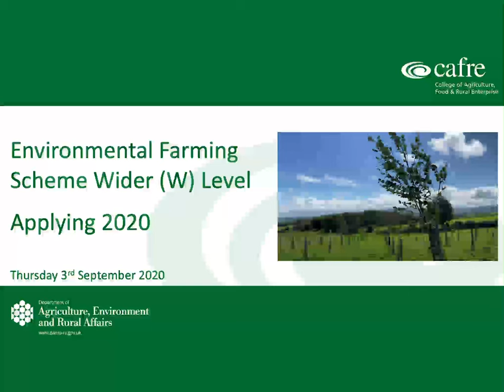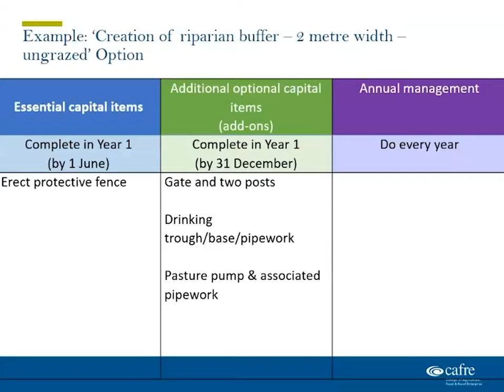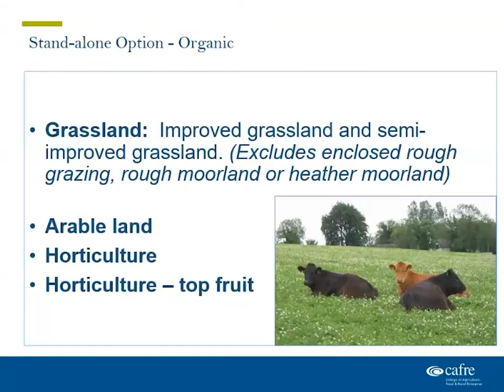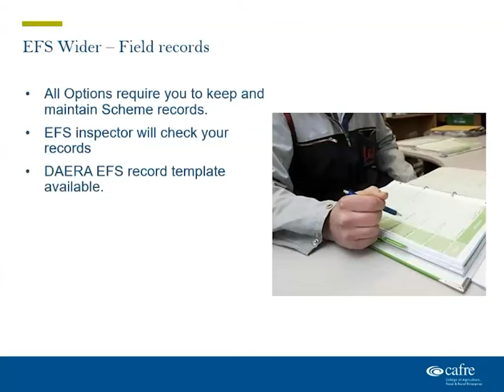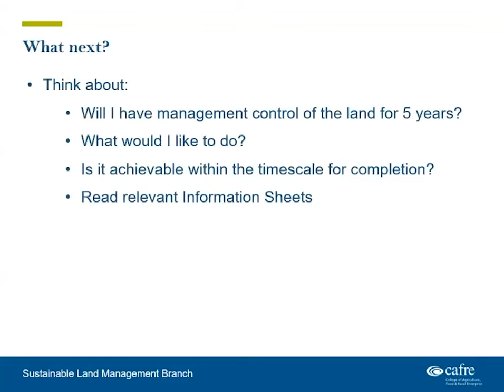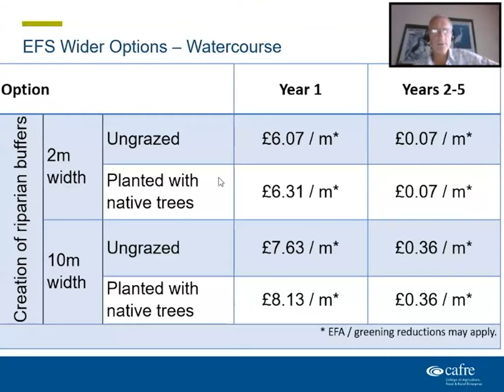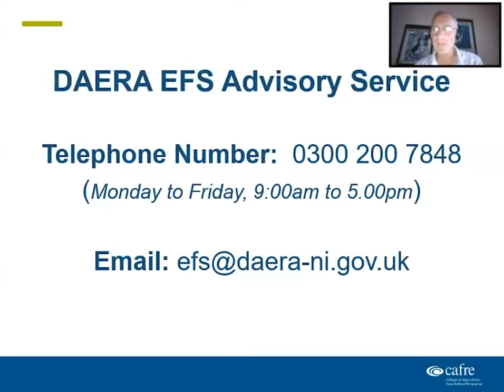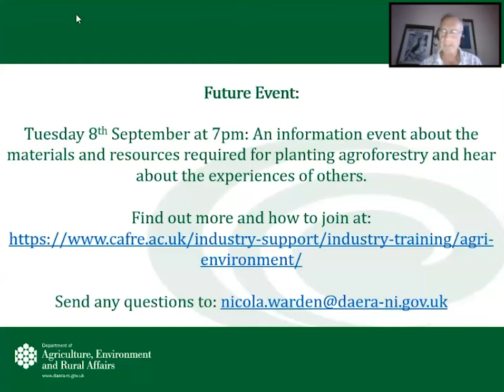Environmental Farming Scheme Wider (W) Level: Applying 2020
CAFRE technologists Robert Beggs outlines what you need to know about applying for the Environmental Farming Scheme Wider Level in 2020.